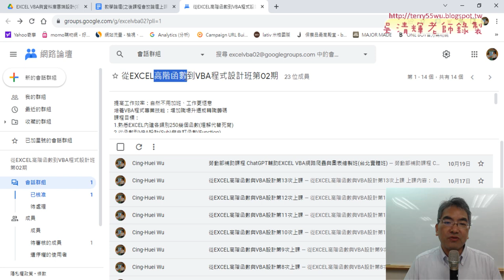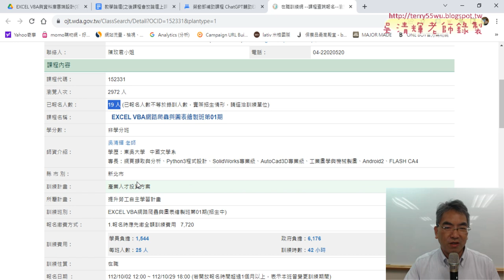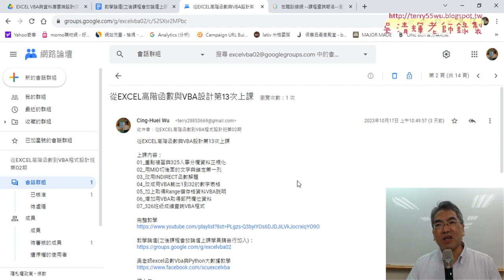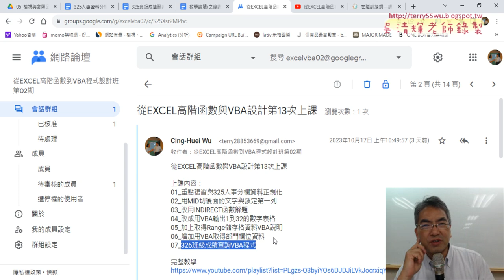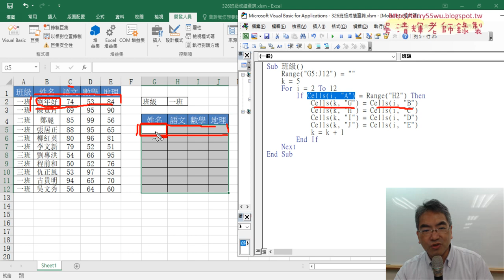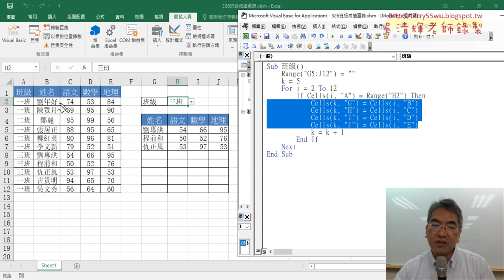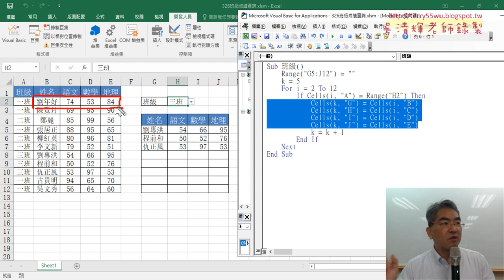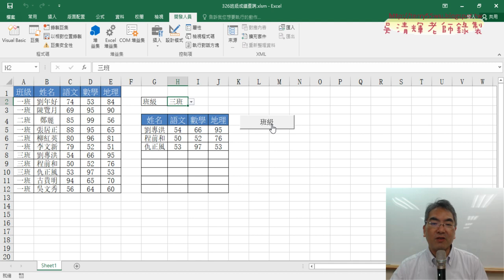01 重點複習與326班級VBA改為Range物件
上課內容：
01_重點複習與326班級VBA改為Range物件
02_將班級改為篩選AutoFilter方式
03_改為事件驅動H2儲存格
04_樞紐分析表錄製巨集與自動增加列與欄
05_樞紐分喜表VBA與結尾

上課用書：
Excel VBA一點都不難：一鍵搞定所有報表
作者： Excel Home
出版社：博碩
出版日期：2013/06/26
定價：380元

吳老師  112/10/21